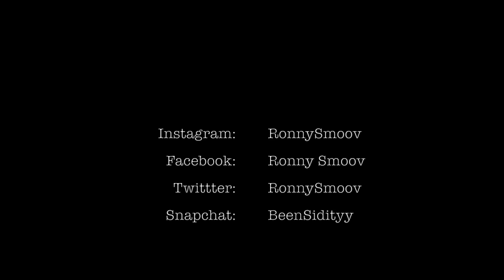Live Your Best Life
This video is about living your best life!